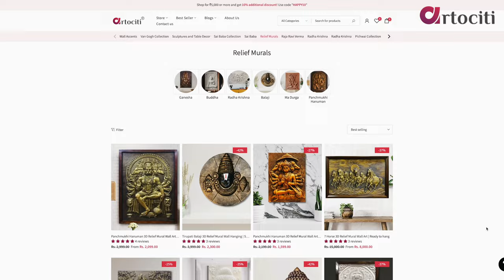Buddha Mural: Artociti's Ambassador Vishal Malhotra Reveals the Inspiration Behind the Art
Don’t believe us? and check our products for yourself.